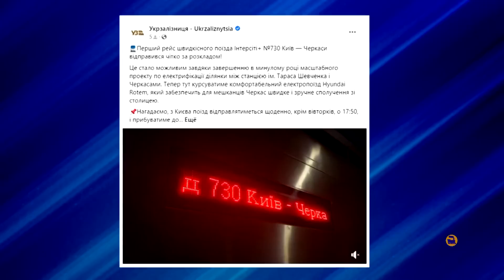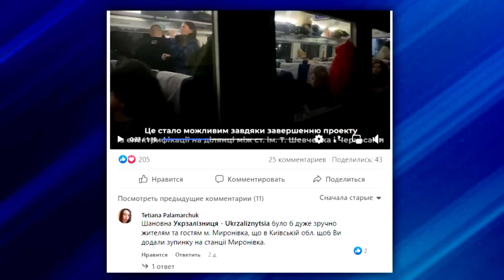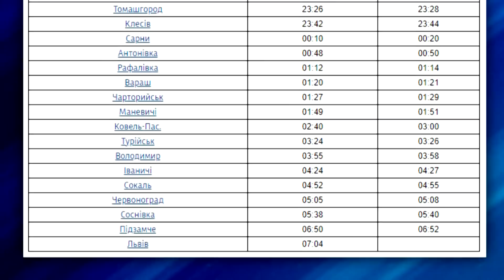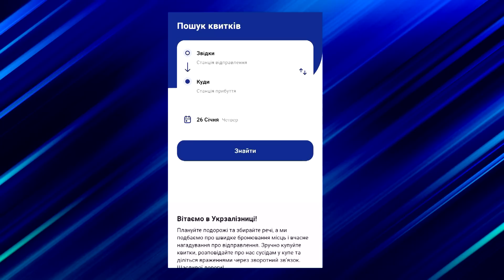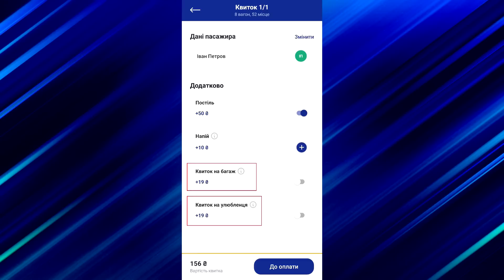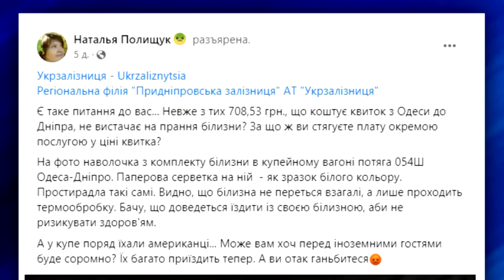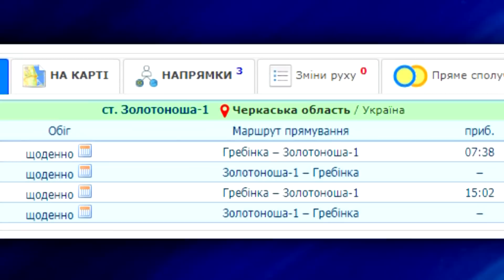Експрес Київ-Черкаси стає популярним - Брудна постіль у поїздах